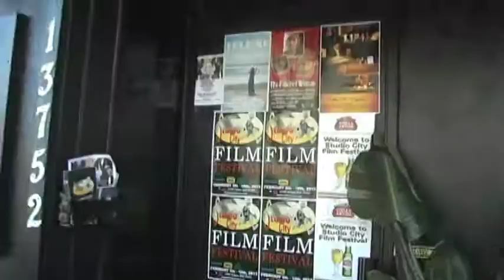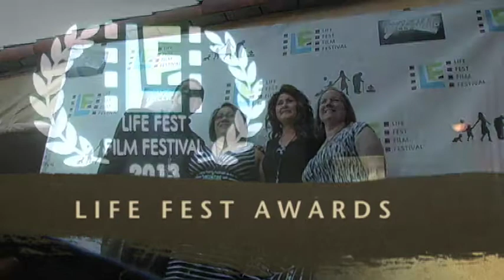J&J Film Fest Premiere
One of the proudest moments of my career. A documentary I was involved with as a request became very personal and has gone on to acclaim. Special acknowledgment to my friends in the Sports community for their support.